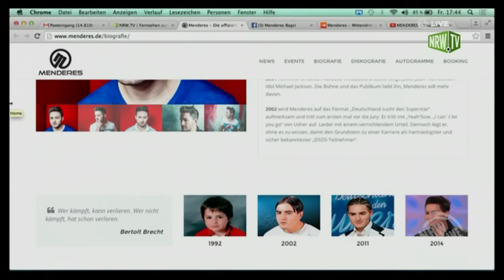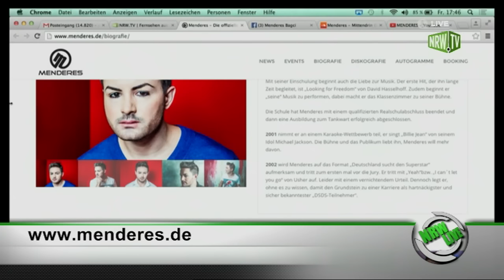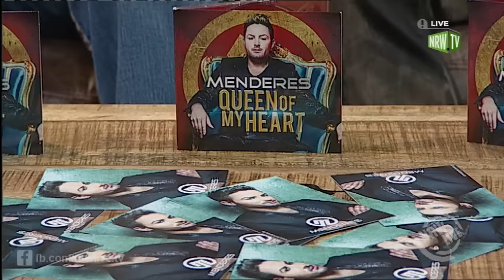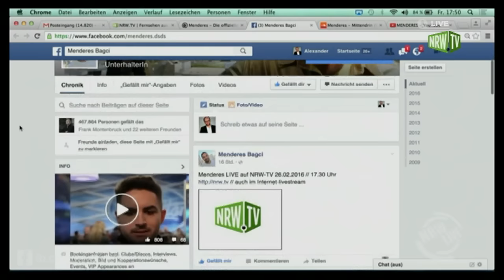NRW Live: MENDERES, Interview (TEIl 1)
MENDERES — Der neue Dschungelkönig, der einzig wahre Superstar! COME ON - NEVER GIVE UP!